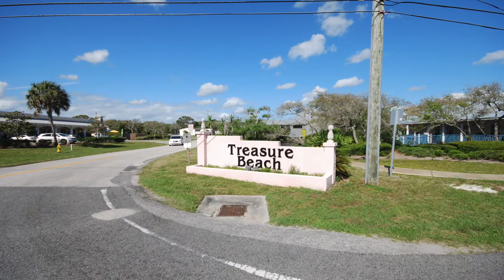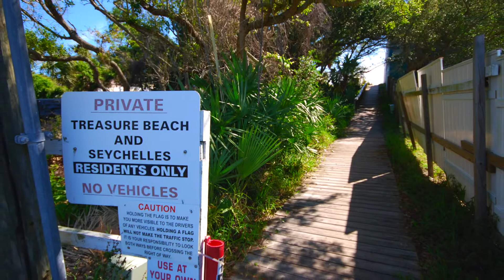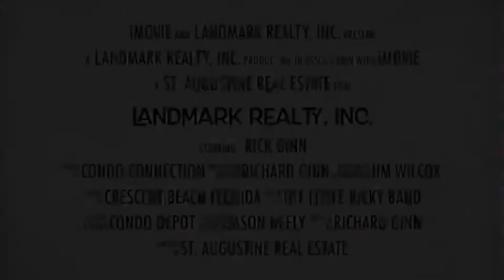Treasure Beach Homes | Crescent Beach Homes | staugustinerealestateforsale.com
About Treasure Beach:

Treasure Beach is one of St. Augustine’s most affordable waterfront communities. Located in the heart of Crescent Beach just north of the highway 206 bridge. Most of the homes are on salt water canals that have access to the Intracoastal waterway. Many of the homes at Treasure Beach have a dock and are located on bulkheaded canal front property with easy access to Matanzas River. Our office Landmark Realty, Inc. is located a couple of blocks north of Treasure Beach road. We help people find affordable waterfront property and other real estate at Crescent Beach. A lot of people that like fishing and boating buy a home here. Many of the riverfront homes are on Salado road. The community has a deeded beach walk over to Crescent Beach. This is a quiet neighborhood that has an easy walk to the beach or the Intracoastal.

St. Augustine, Florida encompasses approximately 8.37 square miles on the Atlantic Coast of Florida. St. Augustine’s historical significance as the oldest city in the country and recreational opportunities make it a popular tourist attraction, deeming tourism St. Augustine’s most significant economic boon. St. Augustine is home to a multitude of incredible golf courses, and to 42 miles of sandy beaches to enjoy a variety of water-related activities. There are a plethora of boutiques and shops, theaters and museums, restaurants, nightlife, and a wide range of recreational opportunities within St. Augustine and nearby areas such as Jacksonville.

St. Augustine is the county seat of St. Johns County, Florida and is home to a population of about 13,841 residents in the 32084 and 32086 zip codes. Residents earn an average annual household income of nearly $45,674, just a tad lower than the state’s average household income of $49,426. On the contrary, homes hold higher values in St. Augustine at $237,479 than they do in other areas of the state where the average home value is $179,800.

St John County has over 40 miles of coastline part of which is the St Augustine Beach. You can enjoy the white sand beaches by getting home at the oceanfront. You get to live in luxurious homes and enjoy beach walks at any time of day or night. Some of the best neighborhoods include the Marsh Creek, Seagrove, Ocean Oaks, Sea Colony, ​and Magnolia Dunes.